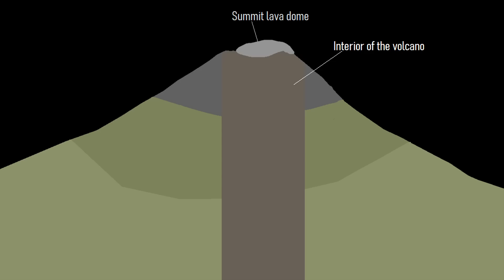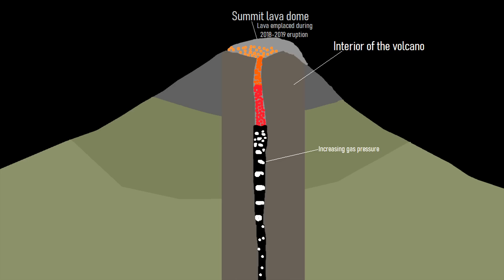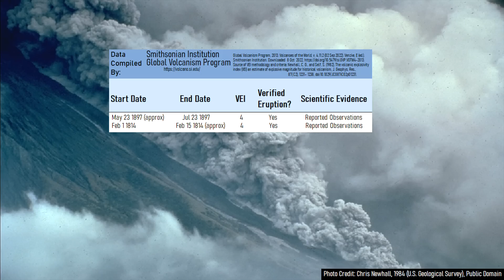Mayon Volcano Update; Fresh Lava Spotted; Alert Level Raised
On October 7 "freshly extruded lava" was spotted at the summit of Mount Mayon. As a result, its alert level was raised, and people were asked to stay at least 6 kilometers away from its summit. It is now quite possible that this volcano will produce a larger eruption in the short to mid term future. This video will discuss and analyze the ongoing situation.

My original tweet on potential uplift (August 19)

Phivolcs raised Mayon's alert level (August 21)

Thumbnail Photo Credit: Derivative of an image (resized, stretched, cropped, & other modifications) from (travelourplanet, User: Fabio Achilli, Flickr, CC BY 2.0), and is used & licensed under CC BY 2.0 by Youtube.com/GeologyHub

Key for volcano color codes shown in this video (this is only if they do not represent official alert levels from local government / volcanological agencies):
GREEN - Normal volcanic activity, very low chance of an eruption.
YELLOW - Unusual levels of volcanic activity, potential changes at the volcano, increased risk of an eruption.
ORANGE - High volcanic unrest, this often means a volcano is about to erupt or has a greatly increased likelihood of erupting in the short to mid term future (seconds to weeks). However, an eruption occurring is not a certainty as this alert level.
RED - The volcano is erupting.

Sources:
[1] Phivolcs
[2] Global Volcanism Program, 2018. Report on Mayon (Philippines). In: Sennert, S K (ed.), Weekly Volcanic Activity Report, 31 January-6 February 2018. Smithsonian Institution and US Geological Survey.
[3] U.S. Geological Survey, Volcano Watch - How do lava flows cool and how long does it take?,
[4] Global Volcanism Program, 2013. Mayon (273030) in Volcanoes of the World, v. 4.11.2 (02 Sep 2022). Venzke, E (ed.). Smithsonian Institution. Downloaded 08 Oct 2022
[5] NASA Worldview, EOSDIS Worldview, Aqua / MODIS, Terra / MODIS, NOAA-20 / VIIRS

Creative Commons Image Sources:
Thumbnail Photo of Mayon:

0:00 Activity at Mount Mayon
1:02 Summit lava dome
1:18 Analysis of ongoing activity
1:39 Fresh lava
1:51 Not so fresh lava
2:31 Evidence against an eruption
3:37 Conclusion